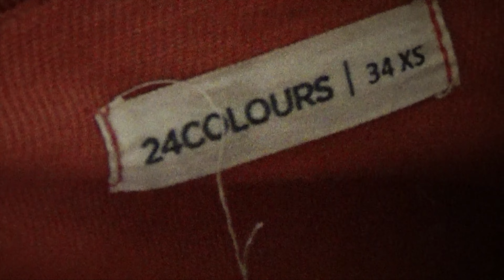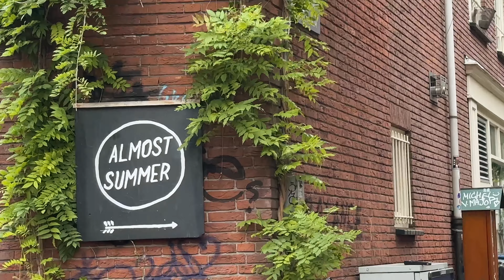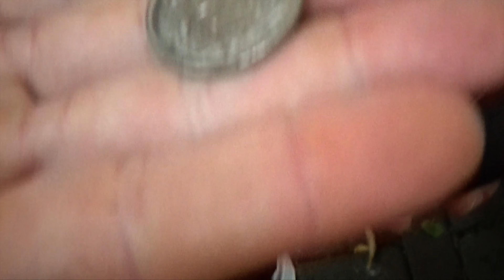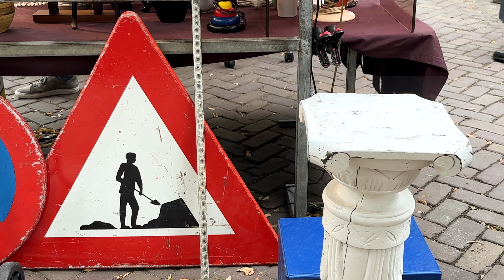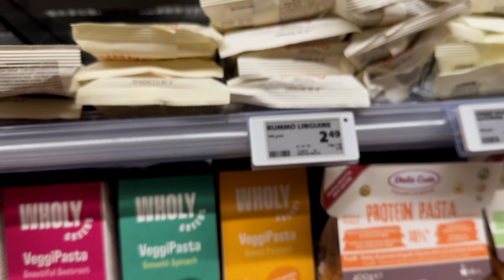Farmer's Market Vlog | Food, Vintage & More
Hi internet people, I'm Mia.
I'm from Italy but I live in Amsterdam for now, Youtube has always been my favourite social so that's why I decided to start publishing videos of what I love as daily vlogs, skincare, travels, and fashion.
If you like to join the community to stay updated I would be very happy !